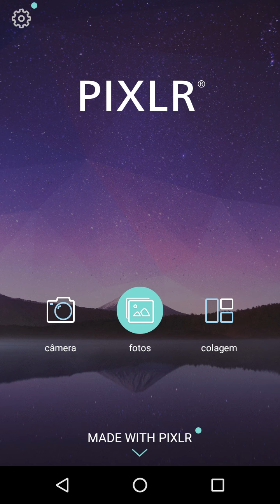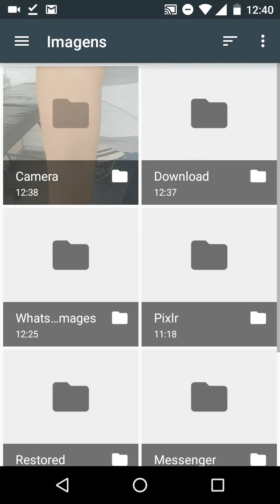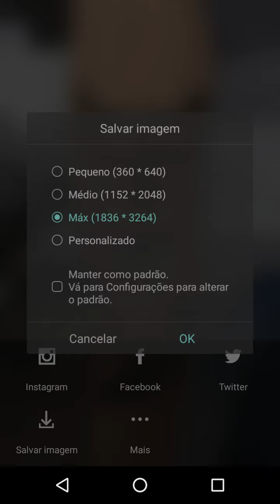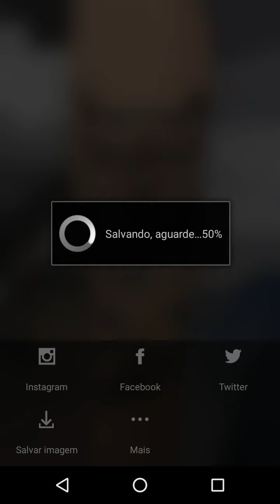workshop tattoo design in app Pixlr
Aplicativo ajuda a mostrar pro cliente como ficaria a tatuagem sobre a pele dele , aplicativo muito fácil de usar